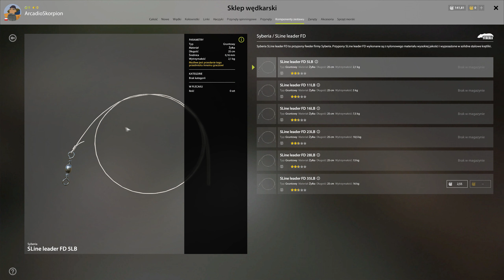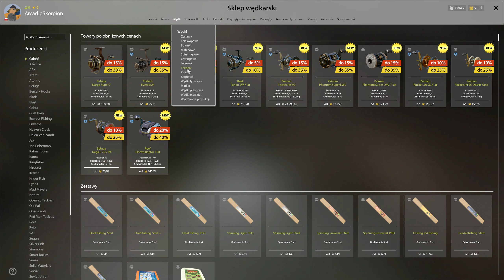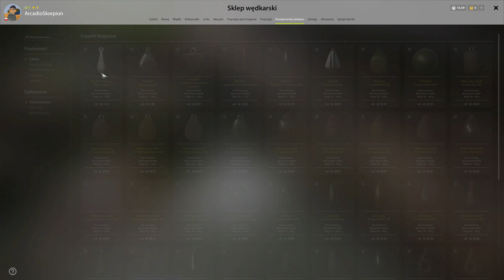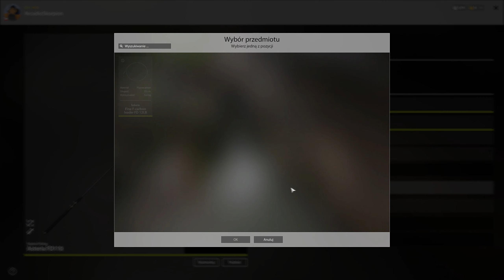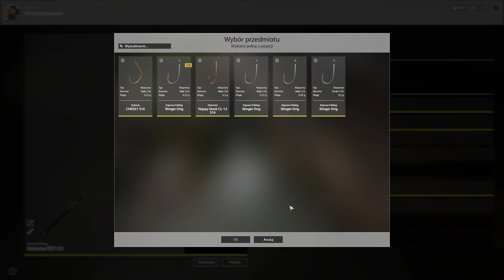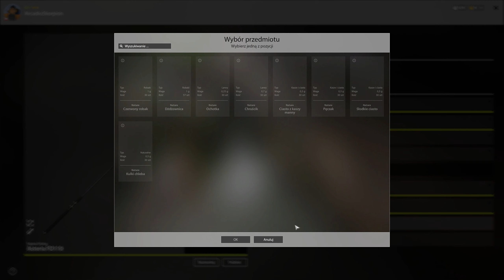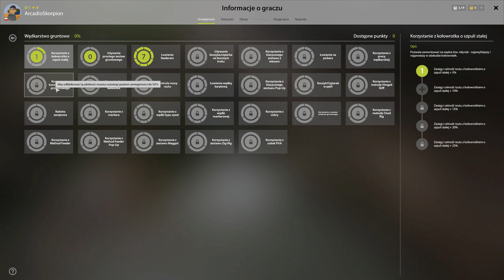Russian Fishing 4 #5 (Od Zera Do Morza)Nowe Konto(Poradnik) (LEV 9 Nowa Wędka) - Gameplay PL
Russian Fishing 4 - Stanisław, 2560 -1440 - PC, RTX 4080,
ArcadioSkorpion - GRY, ArcadioSkorpion Ryba, ArcadioSkorpion Wyścig